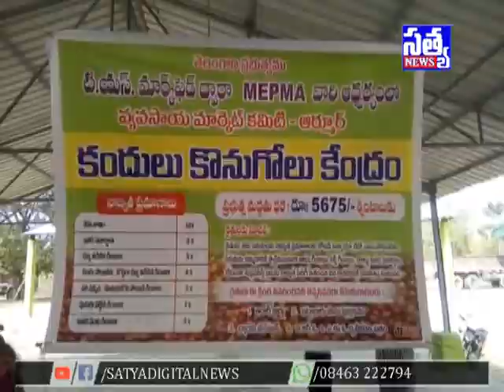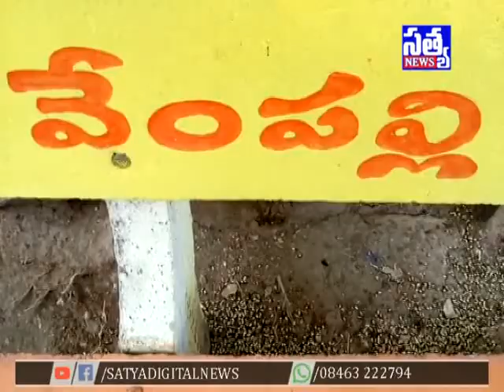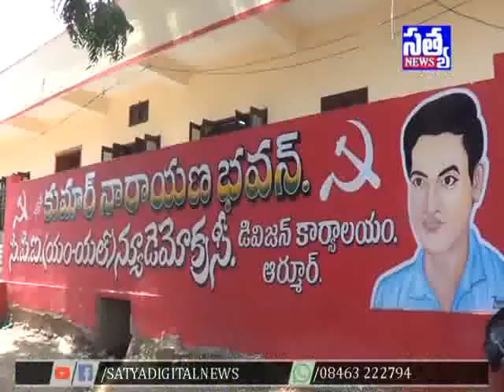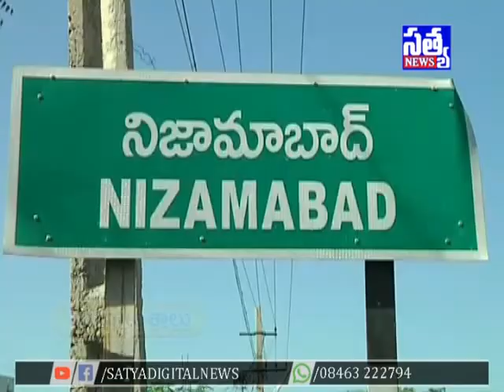SATYA DIGITAL NEWS ARMOOR || 23-01-2019